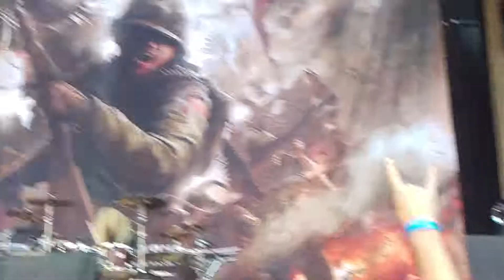Sabaton - Winged Hussars [Uncomplete] - Madrid 14/07/2018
Show at Wanda Metropolitano supporting Iron Maiden